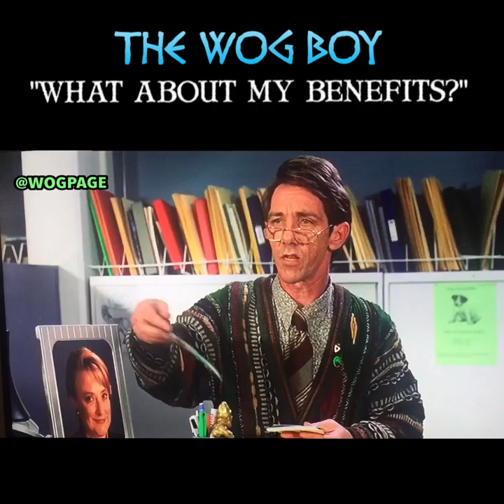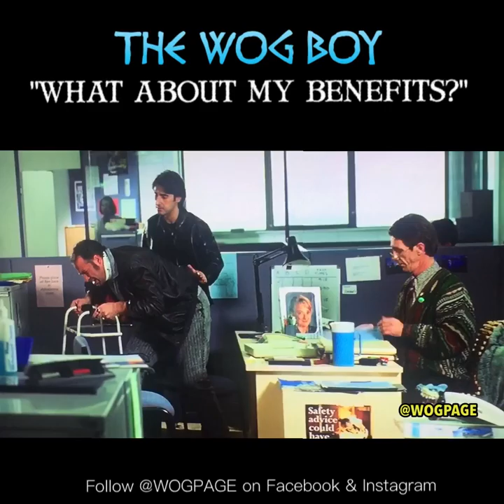The Wog Boy: "What about my benefits?"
The Wog Boy: "What about my benefits?" 😆... ThatsMyGreekMoney 🇬🇷💰
"Did you say government car!?" 🚙😂

Like @wogpage for more!